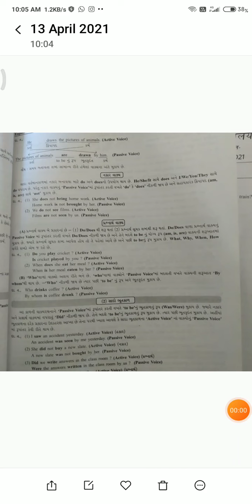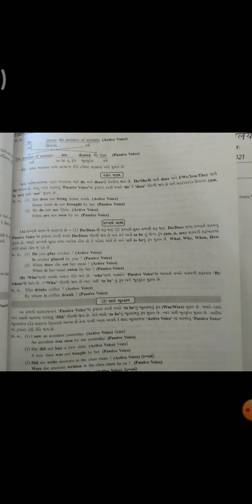Class 11th Grammar Revision Video no 1